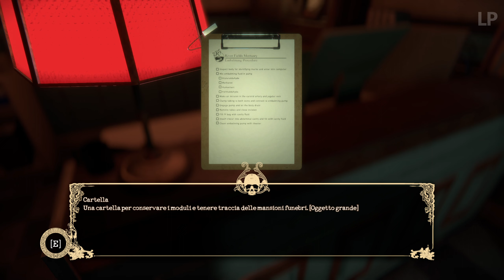Nisha➤02. The Mortuary Assistant👻Feat./Len & Devil - Let's Play ❰2K PC ITA❱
Dopo aver completato i tuoi studi in scienze mortuarie, hai deciso di svolgere un apprendistato alle Pompe funebri di River Fields. Negli ultimi mesi hai trascorso molte ore ad aiutare il tuo responsabile nei compiti di tutti i giorni, imparando tutto quel che c'è da sapere sul processo di imbalsamazione e sulla gestione dei defunti.

Una notte, a tarda ora, ricevi una chiamata dal lavoro: dovrai occuparti di alcune imbalsamazioni, la morte non ha orari. Questa volta, però, c'è qualcosa di diverso in questi corpi, perché c'è qualcosa di diverso in te. Il telefono suona, all'altro capo c'è il tuo responsabile. Le voci sono vere, e tu non puoi andartene.

📌Len Channel➤ @LenIrusu
📌Devil Channel➤ @DevilTrigger

🖥️Il Mio Setup:
✔️Mouse Logitech Gaming G203 LIGHTSYNC RGB➤
✔️Tastiera da Gaming MSI Vigor GK20 RGB➤